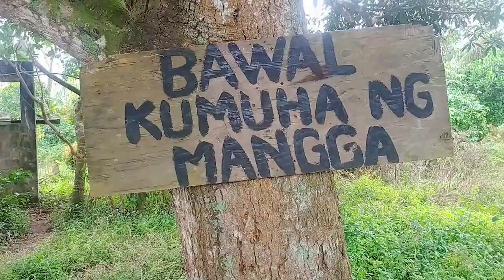GALA LANG PAG MAY TIME /Boyett M channel🕊️